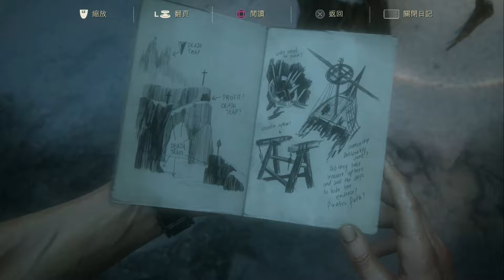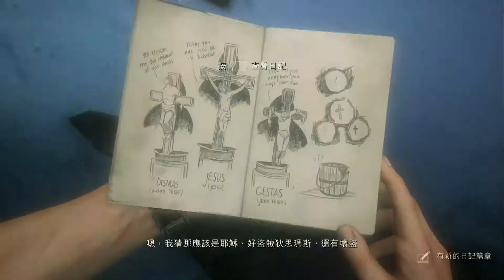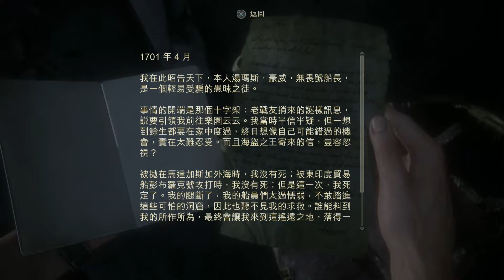#10 有資格者 貪婪的代價｜Uncharted 4: A Thief's End (中文字幕)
(舊game好故事重溫)